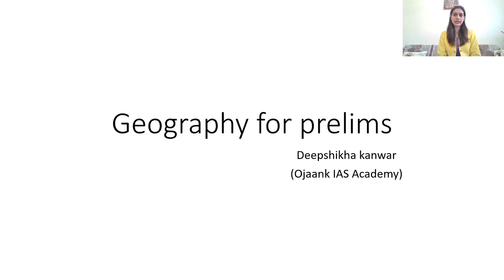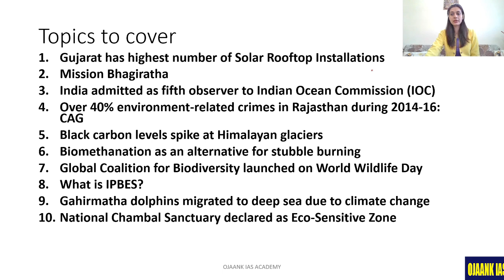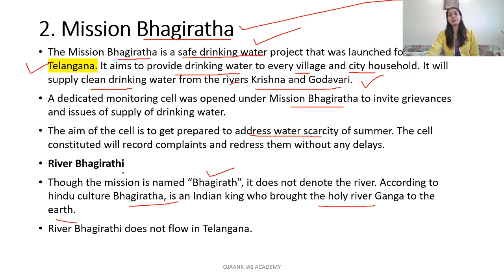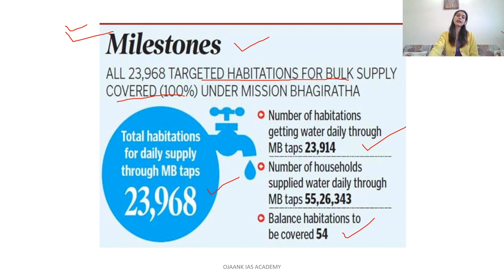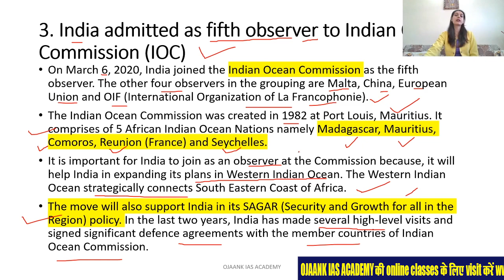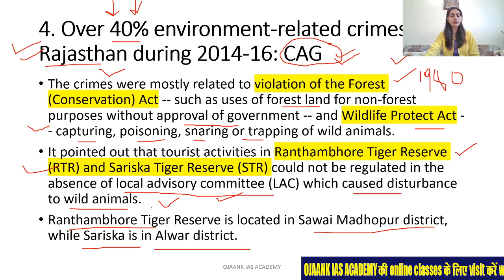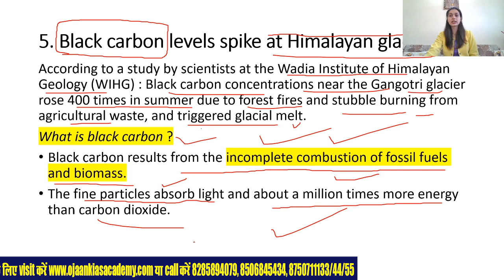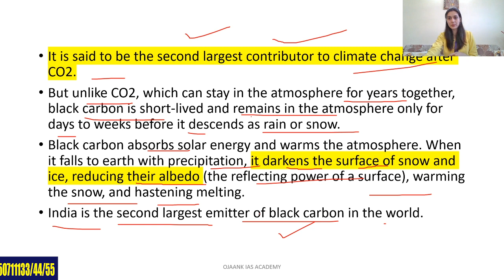प्रीलिम्स 2020 के लिए भूगोल करंट अफेयर्स || Geography current affairs for prelims 2020